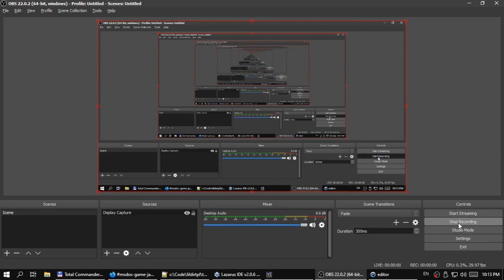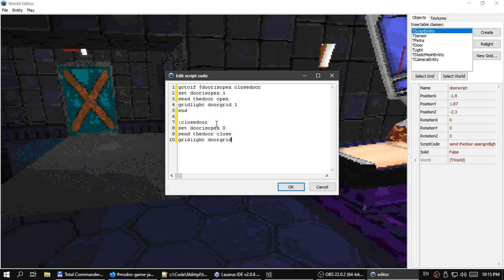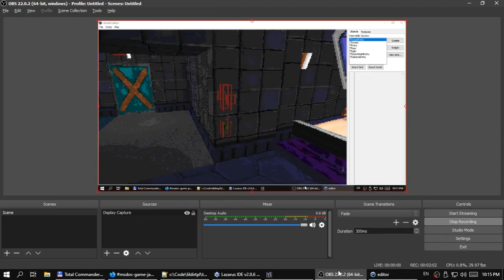Simple scripting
Added some simple scripting using a quick-and-very-dirty scripting language that look like a batch file :-P. This is mainly to support puzzles and such, not for full gameplay.